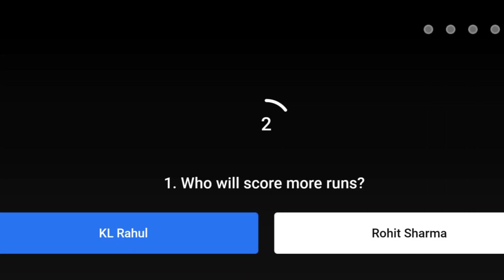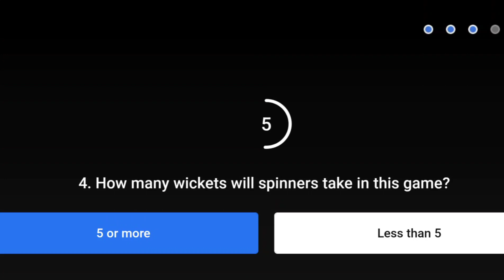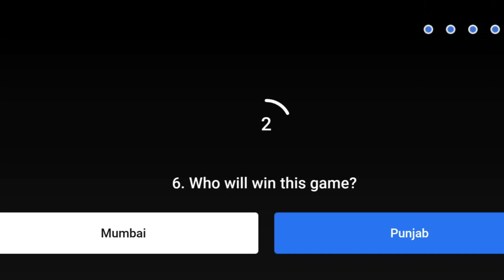Flipkart Power Play With Champions Quiz Answers | episode 15 | Mumbai vs Punjab | 23 April 2021